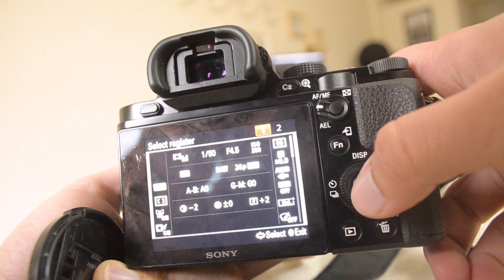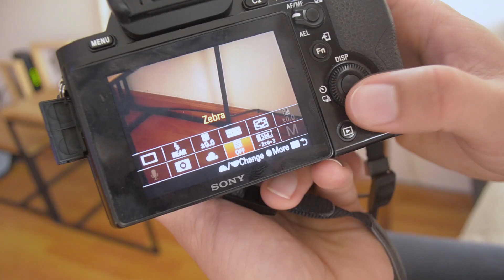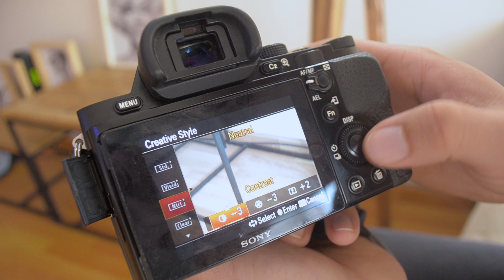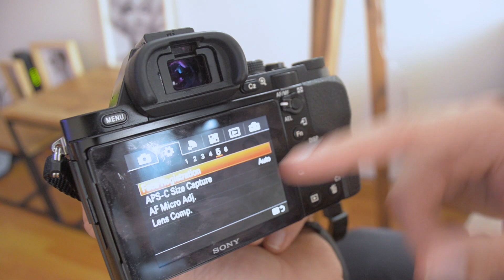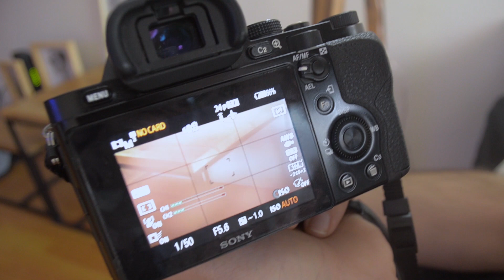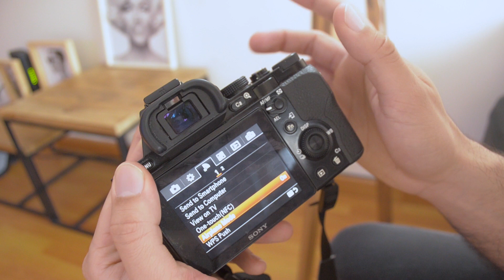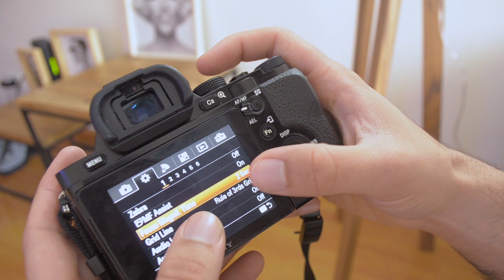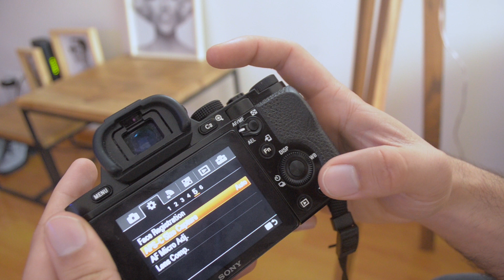CÓMO CONFIGURO MI SONY A7 para no volverme loco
Hoy les muestro como tengo configurada mi sony A7, obviamente todos estos consejos les sirve también para todas las cámaras Sony (Sony a7, a7iii, a6400, a6000, a6500). He ido cambiando mucho la configuración desde que compré la A7, hasta llegar a este punto que creo que es el ideal para mi.

Espero éste video te guste y funcione que es lo mas importante!

Coméntame si conoces otros trucos? y así los incluyo en el siguiente video!

Mi Equipo:
Sony A7